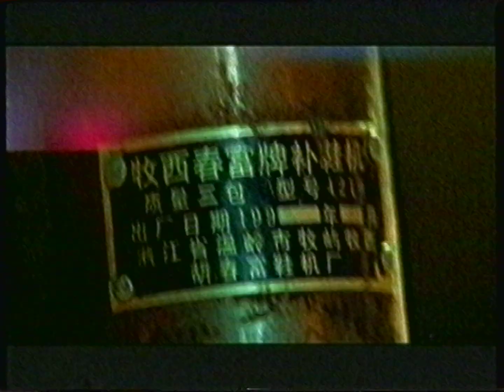Mudvayne EPK (2000) [HD]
Taken from the 'Ear Gougers' VHS.